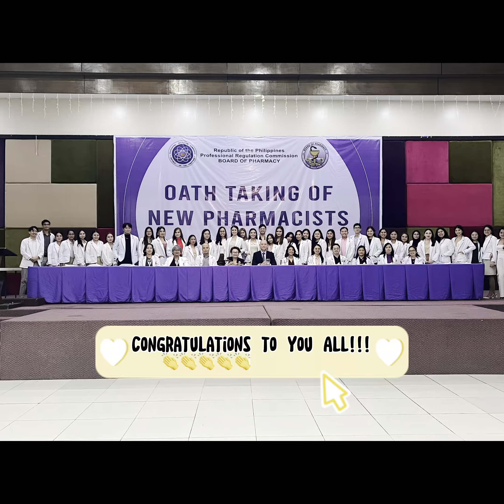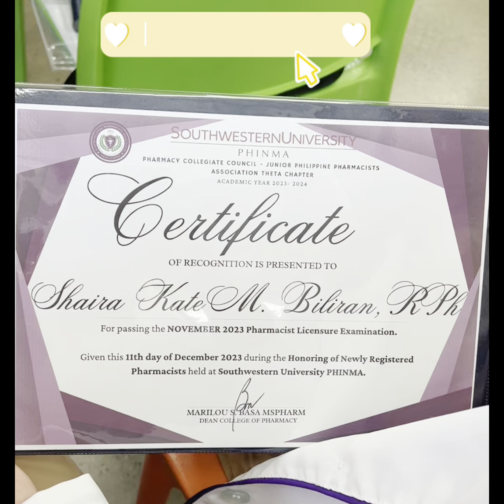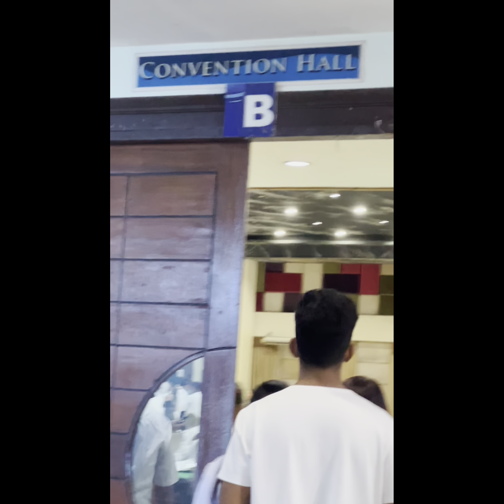Oath Taking of new pharmacists 2023